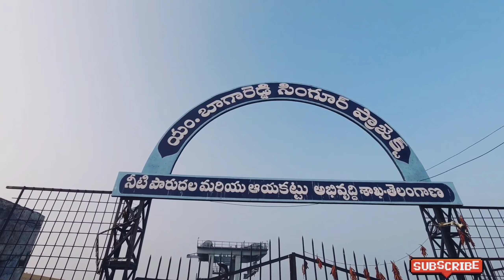telugu||singur dam vlog||New year special video||funny vlog,😂😂 vlog telangana travel#2022#newyear